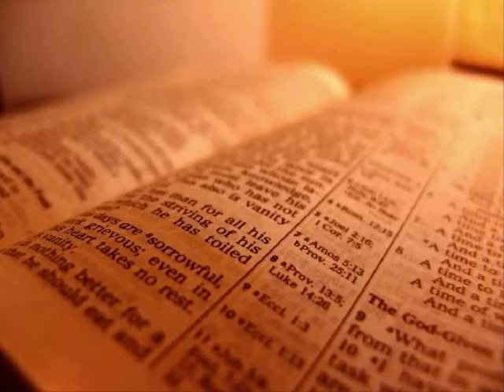The Holy Bible - Proverbs Chapter 4 (KJV)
1 Hear, ye children, the instruction of a father, and attend to know understanding.

 2 For I give you good doctrine, forsake ye not my law.

 3 For I was my father's son, tender and only beloved in the sight of my mother.

 4 He taught me also, and said unto me, Let thine heart retain my words: keep my commandments, and live.

 5 Get wisdom, get understanding: forget it not; neither decline from the words of my mouth.

 6 Forsake her not, and she shall preserve thee: love her, and she shall keep thee.

 7 Wisdom is the principal thing; therefore get wisdom: and with all thy getting get understanding.

 8 Exalt her, and she shall promote thee: she shall bring thee to honour, when thou dost embrace her.

 9 She shall give to thine head an ornament of grace: a crown of glory shall she deliver to thee.

 10 Hear, O my son, and receive my sayings; and the years of thy life shall be many.

 11 I have taught thee in the way of wisdom; I have led thee in right paths.

 12 When thou goest, thy steps shall not be straitened; and when thou runnest, thou shalt not stumble.

 13 Take fast hold of instruction; let her not go: keep her; for she is thy life.

 14 Enter not into the path of the wicked, and go not in the way of evil men.

 15 Avoid it, pass not by it, turn from it, and pass away.

 16 For they sleep not, except they have done mischief; and their sleep is taken away, unless they cause some to fall.

 17 For they eat the bread of wickedness, and drink the wine of violence.

 18 But the path of the just is as the shining light, that shineth more and more unto the perfect day.

 19 The way of the wicked is as darkness: they know not at what they stumble.

 20 My son, attend to my words; incline thine ear unto my sayings.

 21 Let them not depart from thine eyes; keep them in the midst of thine heart.

 22 For they are life unto those that find them, and health to all their flesh.

 23 Keep thy heart with all diligence; for out of it are the issues of life.

 24 Put away from thee a froward mouth, and perverse lips put far from thee.

 25 Let thine eyes look right on, and let thine eyelids look straight before thee.

 26 Ponder the path of thy feet, and let all thy ways be established.

 27 Turn not to the right hand nor to the left: remove thy foot from evil.